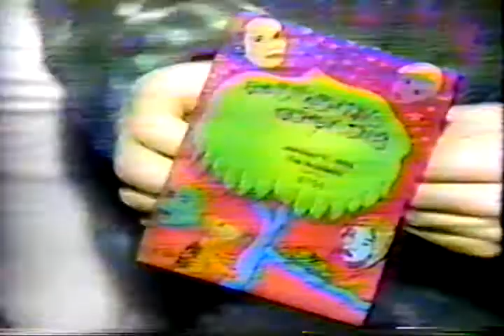smashing pumpkins weekin rawk